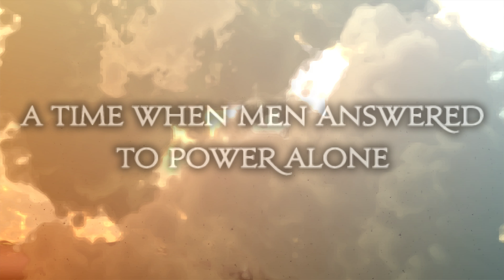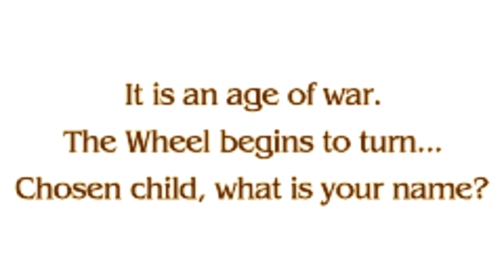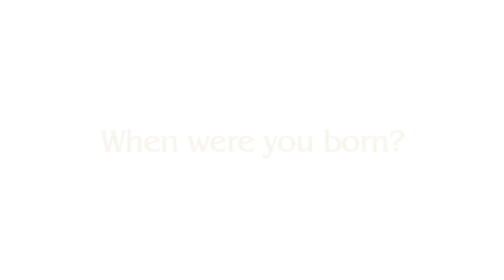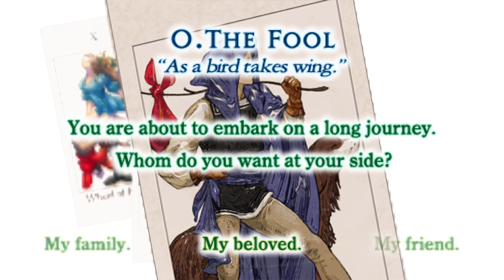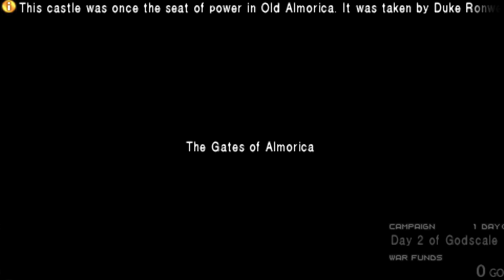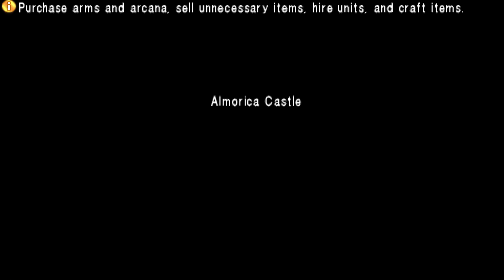Tactics Ogre Let Us Cling Together Gameplay 1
Tactics Ogre Let Us Cling Together